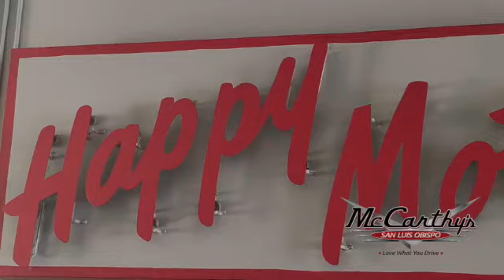2008 Ford Taurus X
Just 65k original miles!